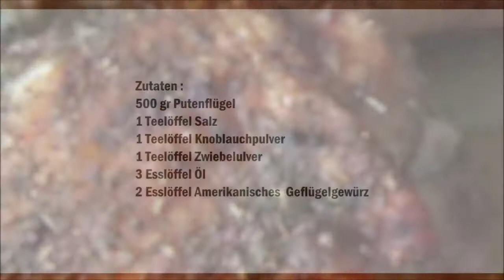Gebackene Puten Flügeln wie in den amerikanische Südstaten, Ali di tacchino a forno come in america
Deutsch :
500 gr Putenflügel
1 Teelöffel Salz
1 Teelöffel Knoblauchpulver
1 Teelöffel Zwiebelulver
3 Esslöffel Öl
2 Esslöffel Amerikanisches  Geflügelgewürz

Die Putenflügel halbieren, in eine Schüssel das Öl und die restlichen Zutaten geben und vermischen.
Die Flügeln mit dem Gewürz Öl bepinseln und bei bedarf noch etwas Amerikanisches Geflügelgewürz über die Flügel geben.
Bei 200 C° für 20-25 Minuten backen.

Italiano :
500 gr di ali di tacchino
1 cucchiaino di sale
1 cucchiaino di aglio in polvere
1 cucchiaino di polvere di cipolla
3 cucchiai di olio
2 cucchiai di condimento americano per pollo

Tagliate le ali di tacchino, mettete l'olio e gli altri ingredienti in una ciotola e mescolate.
Spennellare le ali con la mische di olio, se necessario, aggiungere un po 'di condimento americano per pollo sulle ali.
Infornare in forno a 200 ° C per 20-25 minuti.